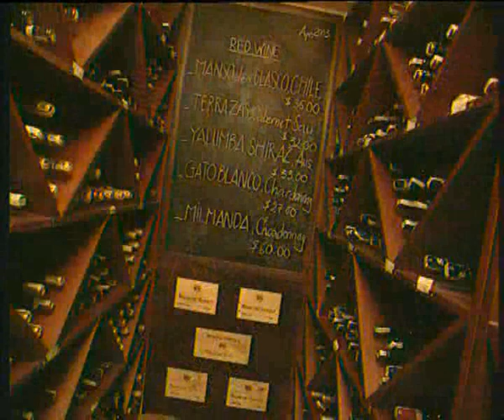Ana Mandara Resort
Ana Mandara Resort - beautiful home for the guests